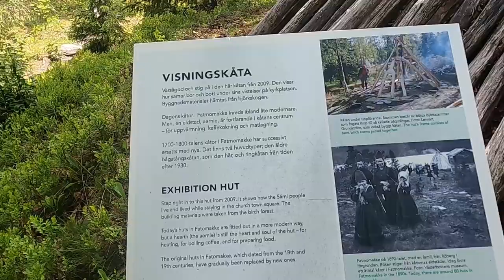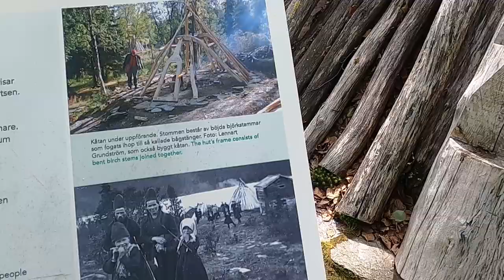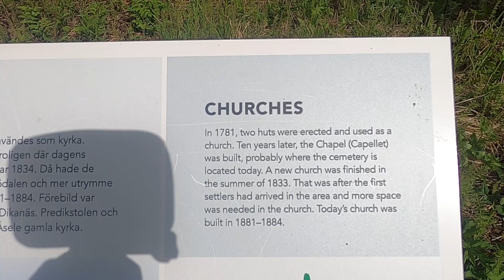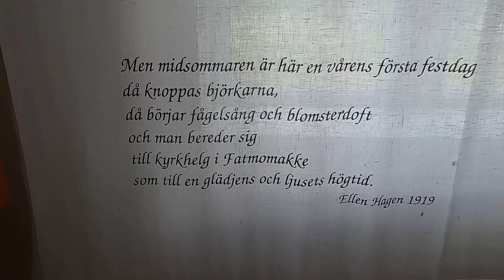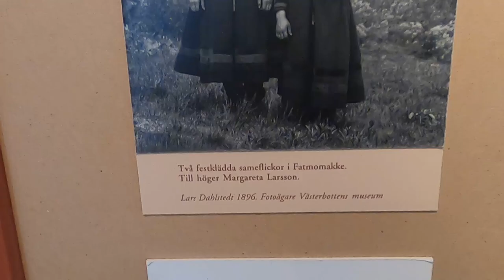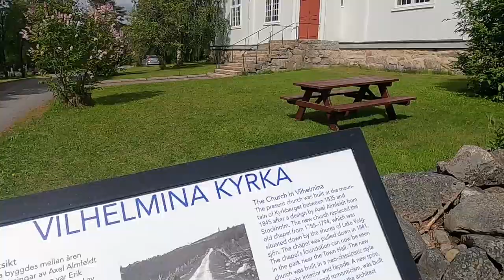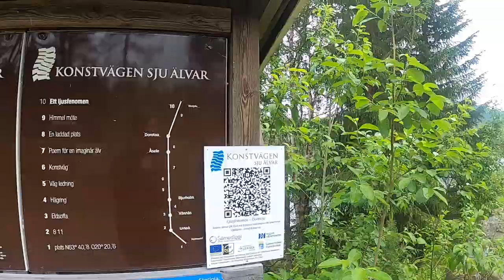ZWEDEN DEEL 6, LAATSTE DEEL VAN DE WILDERNISROUTE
In deze vlog rijden we het laatste deel van de wildernisroute.
We brengen een bezoek aan Fatmomakke, bekijken de Treppstegforsen en blijven 2 dagen in Vilhelmina. Daarna gaan we nog een deel van de route op waar weinig mensen langs gaan, buiten de route om , of eigenlijk er dwars doorheen. We zien kraanvogels en een rendier. Wat een prachtige omgeving om vakantie te vieren.